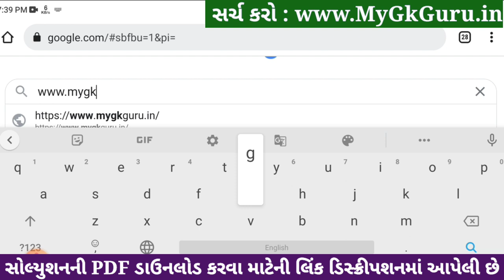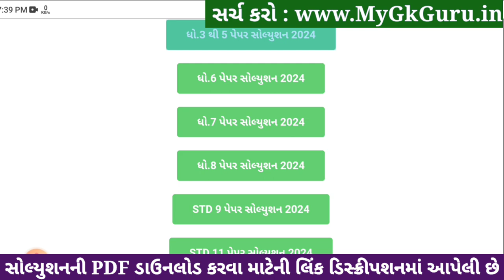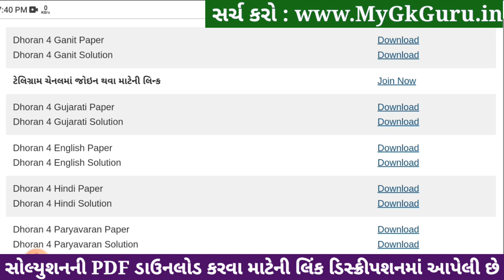Std 4 gujarati paper solution 2024 40 marks, Dhoran 4 gujarati paper solution 2024 std 4 gujarati